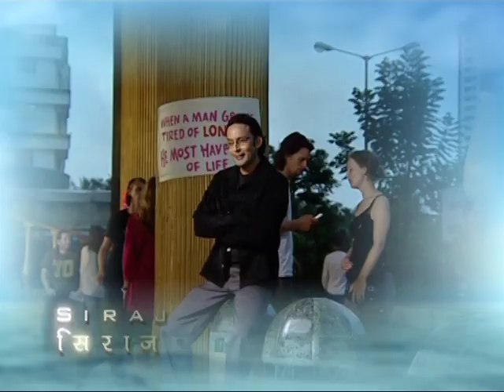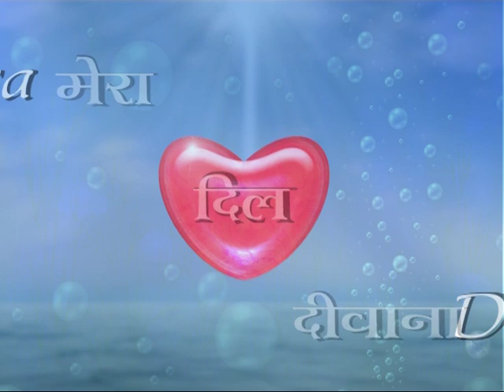Mera Dil Deewana | मेरा दिल दीवाना - Ep #24